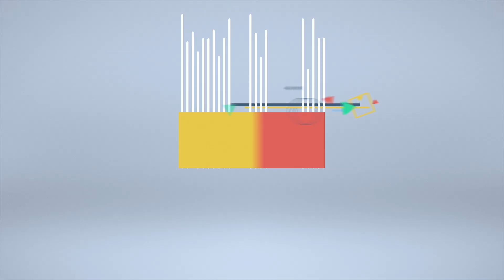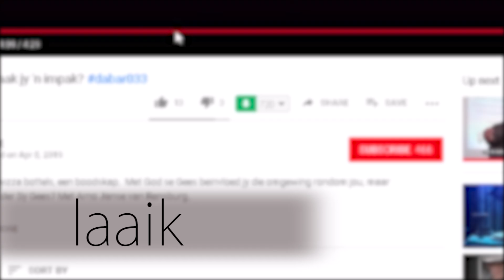Kitaar 1 Leer ken jou kitaar.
Les 1 van ons splinternuwe reeks leer ken ons die kitaar.  Hierdie reeks beoog om u toe te rus om deel te raak van die lofprysing-groep by u gemeente, of om God op u eie te aanbid deur musiek. Begin by die begin, dan sal die fondasie sterk genoeg wees om later meer ingewikkelde musiek-stukke te kan bemeester.